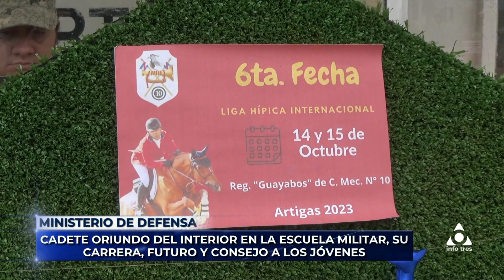Infotres - 10/11/2023 - Cabo Honorario Juan Sivert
Cadete oriundo de Río Branco Departamento de Cerro Largo, cuenta como llega a la carrera militar, detalla los beneficios de la misma e invita a los jóvenes a conocer y sumarse a las Fuerza Armadas Uruguayas